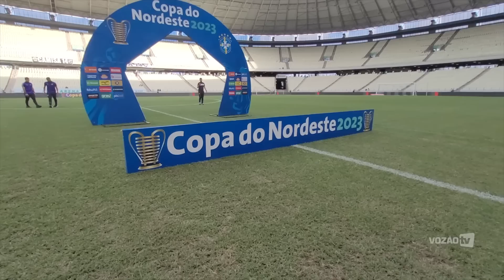Ceará 3 x 1 Sergipe | Bastidores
Jogando na Arena Castelão, o Ceará passou pelo Sergipe e assegurou vaga nas semifinais da Copa do Nordeste 2023. Os gols do Alvinegro foram marcados por Erick, Álvaro e Luvannor. A partida também marcou a despedida de Wellington Alencar, fisioterapeuta que, depois de 18 anos de serviços prestados, deixa o Vozão. Confira tudo o que rolou nos bastidores da partida.